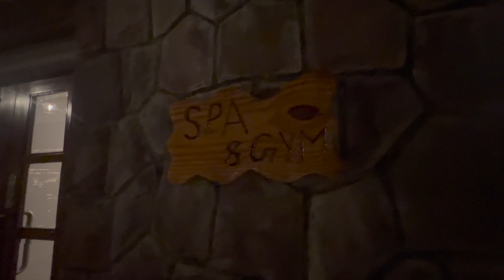HOTEL SAWAI VILAS - Ranthambhor | Tour and honest review | Sawai Madhopur | Kayotales | 4k